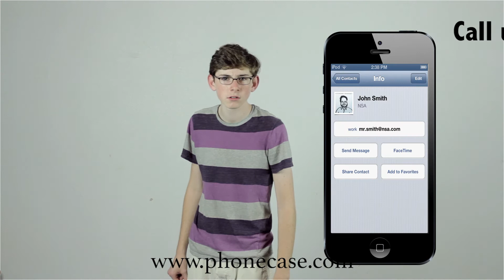NSA proof phone Case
Do you need a NSA, CIA, FBI track phone case! If so then this one is for you.

Shot Ryder
Edited Ryder/Nico